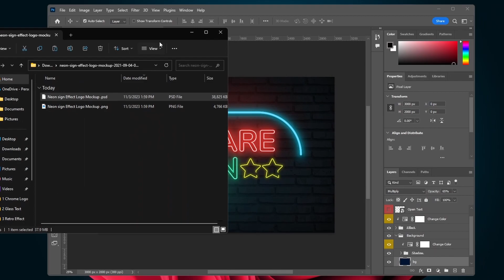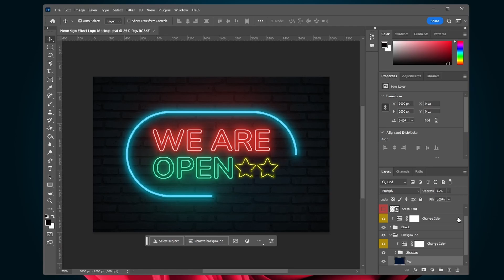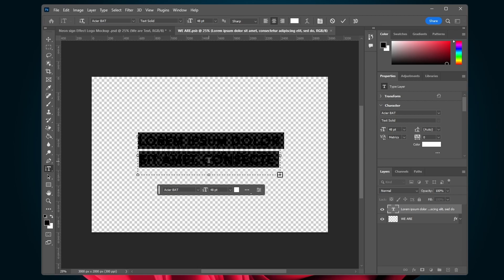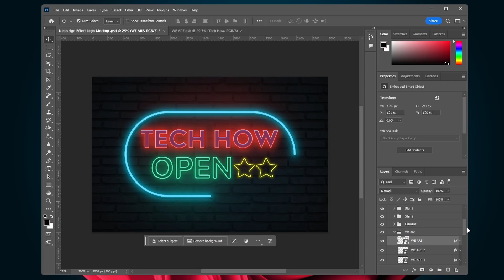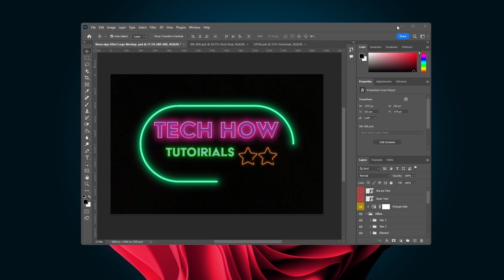Create Neon Sign Logo in Photoshop - Tutorial & Template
A short tutorial on how to create a neon logo in Photoshop.

Timestamps:
0:00 Introduction
0:13 Download Template
0:31 Extract Template File
1:00 Edit Template Text or Logo
2:17 Text Scaling
2:32 Change Neon Color
2:46 Change Background
2:57 Change Neon Effect
3:23 Export Neon Project